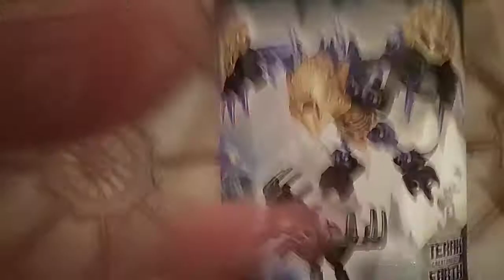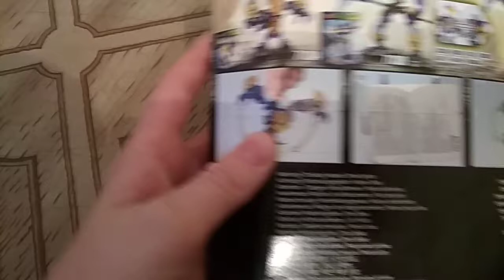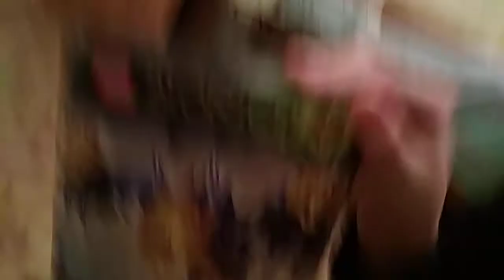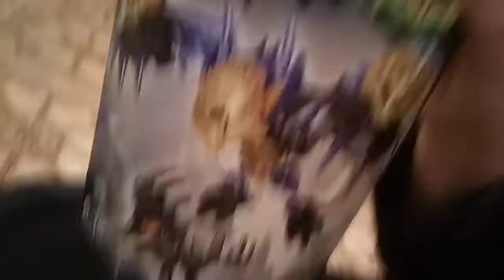Обзор на Лего Бионикл Терак тотемное животное Земли 71304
Продолжаем знакомиться с Бионикл 2016 года и сегодня мы познакомимся с тотемным животным земли с Тераком